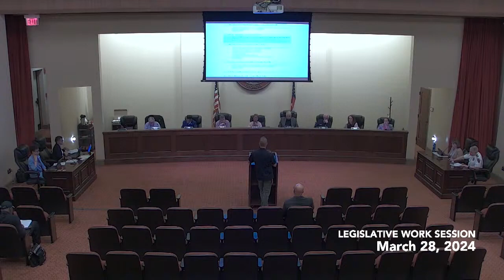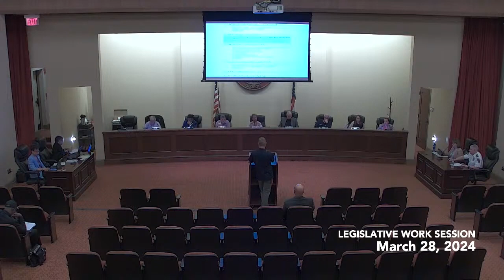03 28 24 City Council Legislative Work Session 1